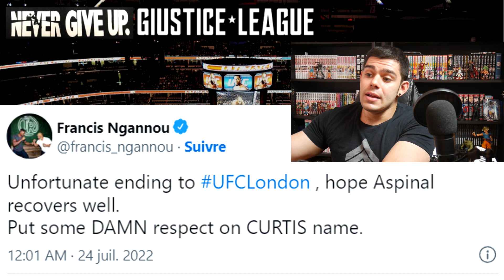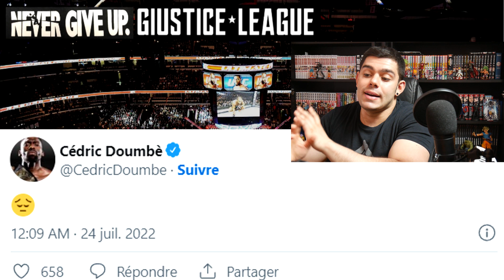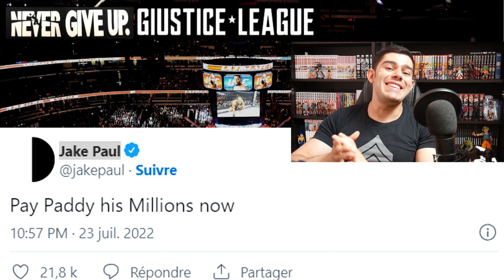Francis Ngannou réagit à la blessure de Tom Aspinall + Victoire de Paddy Pimblett